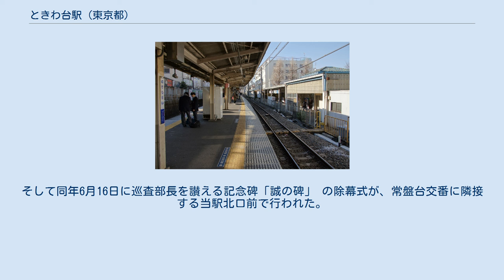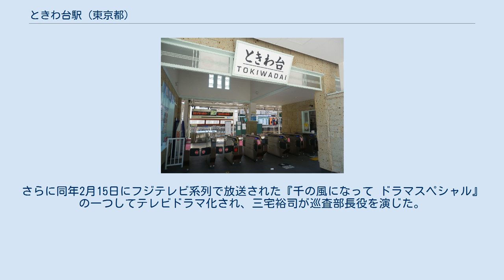ときわ台駅 (東京都)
ときわ台駅（ときわだいえき）は、東京都板橋区常盤台一丁目にある東武鉄道東上本線の駅。
 当駅南口より徒歩1分の場所に位置する旧・上板橋村の鎮守、天祖神社に伝わる祝詞および境内の「常磐松」から「武蔵常盤駅」と名付けられた。
武蔵野台地に位置する駅であることにも由来する。
ホームと北口との間は地下道で、南口とは跨線橋で連絡している。
北口駅舎は開業時のものを2018年にリニューアルした、大谷石造りの瀟洒な洋風建築である。
また、北口駅舎隣にはリニューアルの一環として「EQUIA（エキア）ときわ台」が2019年11月29日にオープン。
南口は2階に改札コンコースを置くビルで、商業施設などのテナントが入居している。
 ユニバーサルデザインの一環として、駅ホーム中央に多機能トイレと、南口コンコースに連絡するエレベーターが設置されている。
また、2020年3月末に北口側にはこれまで無かった改札口とホームを繋ぐエレベーターおよび連絡通路（高架）が開設された。
 構内踏切 - ホーム連絡地下道開設以前、ホーム池袋方の端に設置されていた。
1950年代に撮影された写真で確認できる。
 2012年9月現在のコンコース案内掲示に基づく。
 2020年（令和2年）度の1日平均乗降人員は35,856人である。
 常盤台一丁目のクルドサック 板橋区立中央図書館 天祖神社（南常盤台2丁目） 書道美術館 北口側には、1935年（昭和10年）に東武鉄道が沿線開発事業の一環として初めて行った宅地分譲により整備された「常盤台住宅地」が広がっている。
内務省地方局が1907年（明治40年）に出版した書籍により日本に紹介された、米国の「田園都市」思想に基づいて設計された住宅地である。
 先行して1920年代に目黒蒲田電鉄（東急電鉄の前身企業）が現在の大田区で開発・分譲した田園調布と比較されることもあるが、田園調布とは異なる、ほぼ楕円形のプラタナスプロムナードを中心とした道路網や、随所に設置されたクルドサック、ロードベイ、フットパスと呼ばれる構造物など独特な町並みを持っており、当時目指していた理想的な住宅地の姿が窺える。
周辺幹線道路と直接の接続が果たせなかったことが不便とされ、加えて分譲直後に日中戦争・太平洋戦争といった混乱の時期を迎えたが、幹線道路に面していないことによりかえって静謐な生活環境が保たれ、今なお昭和初期の面影を残す美しい住宅地といえる。
 常盤台住宅地の敷地は、当初東上線と伊勢崎線との接続（西板線計画）に伴う操車場用地確保のために、東武鉄道が1927年（昭和2年）頃に買収していた場所であった。
しかし採算面・土地買収・橋梁建設などの問題から1932年（昭和7年）以降西板線計画は起業廃止され、その代替案として住宅地建設が決定された。
 2000年代に入るとマンション建設が活発になる一方で、開発業者と既存住人との間で建設の是非をめぐり対立する、いわゆる「マンション紛争」が起こっている。
その契機となった北口ロータリー前の銀行跡地には業者の計画通り11階建てマンションが建設されたが、常盤台住宅地は2004年（平成16年）に東京都から「街並み景観重点地区」の指定を受け、2007年（平成19年）に「ときわ台景観ガイドライン」が制定され、翌年から運用されている。
 南口周辺はもと天祖神社の境内であったが、1949年（昭和24年）に駅南口および住宅・商業地建設のため、東武鉄道および地元に土地の一部が割譲されたことにより形成された市街地である。
 ※銀行、民間商業施設、医療施設については省略。
 本項目では、現行営業路線（2019年9月現在）について記述する。
 乗り場は北口ローターリーおよび旧フエンテ常盤台店跡地前の通りに設置されている。
 乗り場は駅南口から南東方向に約350m（公道歩行距離）の環七通り上に設置されている。
 乗り場は駅南口から南方向に約500m（公道歩行距離）の川越街道上に設置されている。
 2007年2月6日19時30分ごろ、当駅ホームのすぐ脇にある踏切に自殺志願者の女性が侵入しているとの通報を受け、警視庁板橋警察署常盤台交番の警視庁巡査部長（殉職後二階級特進で警視庁警部）が交番に保護した。
しかし女性は隙を見て交番を逃げ出し「死んでもいい、死んでやる」などと叫びながら再び踏...